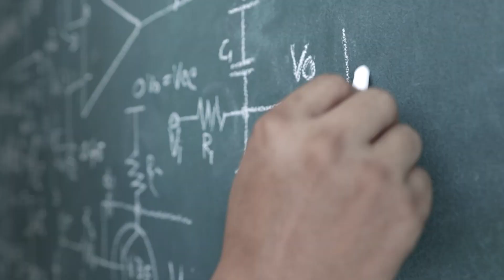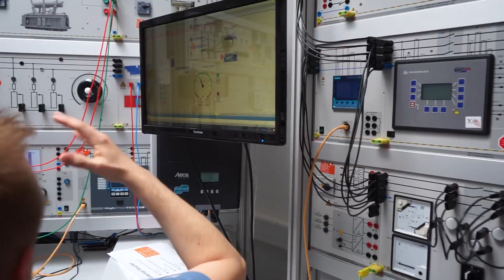Mit uns gestaltest Du dein Ausbildungslabor ganz individuell nach deinen Vorstellungen | Insight LN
» Mit uns gestaltest Du dein Ausbildungslabor ganz individuell nach deinen Vorstellungen | Insight LN « Lass uns Faszination und Neugier in unsere Berufe tragen. Lucas-Nülle ist dein Partner bei der Entwicklung von Laboren, in denen wir gemeinsam Begeisterung für Technik wecken. Erfahre, wie wir dich bei deinem nächsten Projekt unterstützen können und werde Teil unserer Mission, die Neugier der Lernenden lebendig zu halten.

🌏 Sustainable Development Goal 4" der UN: Hochwertige Bildung - dies ist unsere Mission, dies ist unsere DNA! 🌏